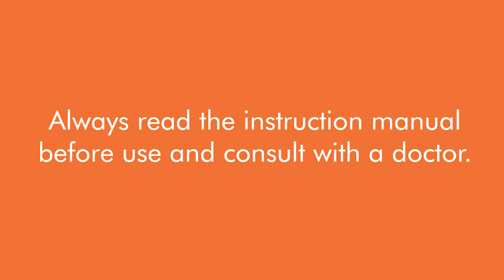Konquest KBP-2704A | Cuff Placement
KONQUEST KBP-2704A Automatic Upper Arm Blood Pressure Monitor - Accurate, FDA Approved - Adjustable Cuff, Large Backlit Display - Irregular Heartbeat & Hypertension Detector

CLINICALLY ACCURATE - Easy Operation, Advanced Accuracy, No Calibration Required--One key Start/Stop measurement
LARGE BACKLIT DISPLAY - The large, oversized numbers make reading the results from this upper arm blood pressure monitoring device a breeze.
STORE YOUR READINGS - With the built-in memory function you can recall the last 120 readings for 2 users.

FDA approved, American Heart Association (AHA) color indicator guidelines for ease of use. Powered by 4 AA batteries (included), and convenient carrying case for home and travel use. (AC Adapter not included)